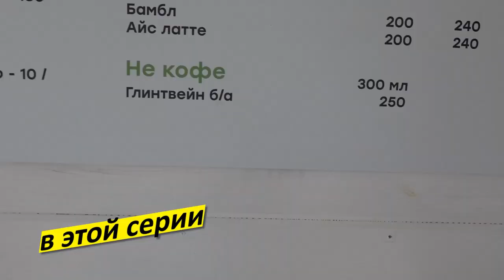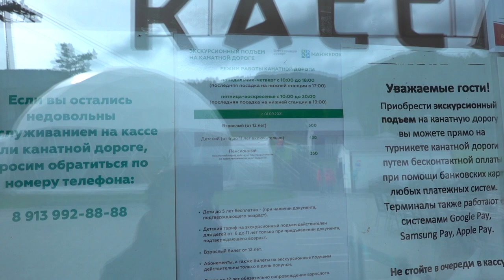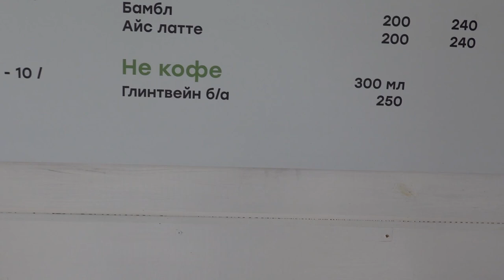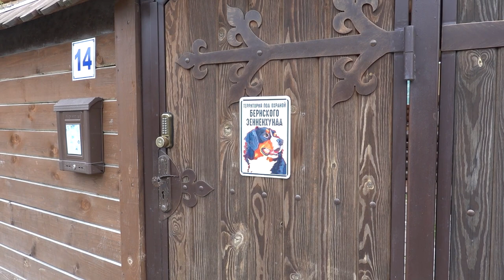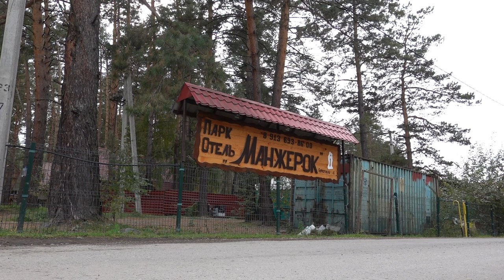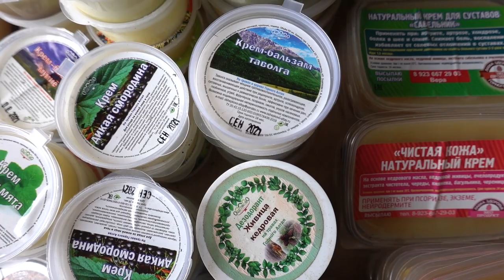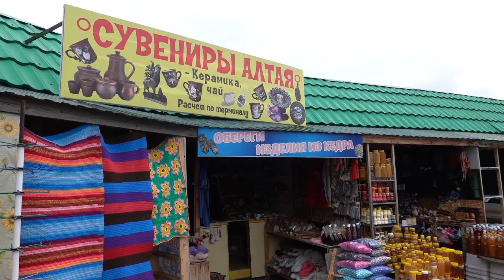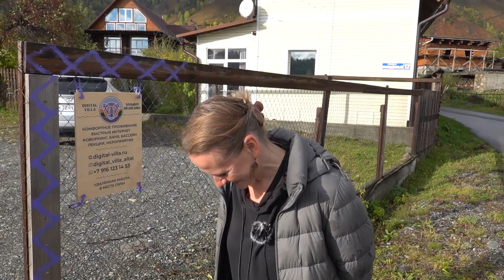Манжерок на Горном Алтае. Горнолыжный курорт, канатная дорога и поселок. Цены, жилье и развлечения.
Что такое Манжерок? Этот вопрос мучал меня с того самого времени, когда я услышала знаменитый хит Эдиты Пьехи. И вот, наконец, я отправилась на горный Алтай, чтобы посетить это загадочное место.
    На самом деле, Манжерока три: озеро, крутой горнолыжный курорт и поселок. Я исследовала курорт и поселок, узнала, какое жилье и почем сдают в этих местах, прокатилась на канатной дороге, закупилась на местном рынке алтайскими сувенирами и продуктами и пообщалась с понаехавшими - людьми, которые переехали на Горный Алтай, чтобы строить бизнес, работать удаленно или просто жить на пенсии.
   И, честно говоря, горный Алтай и его люди заставили меня по-другому посмотреть на себя и свою суетную жизнь.